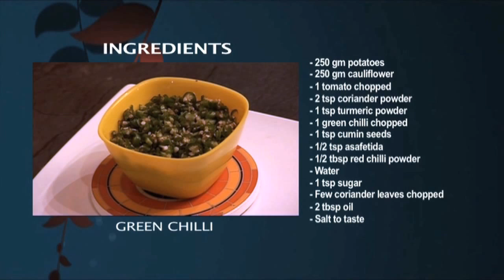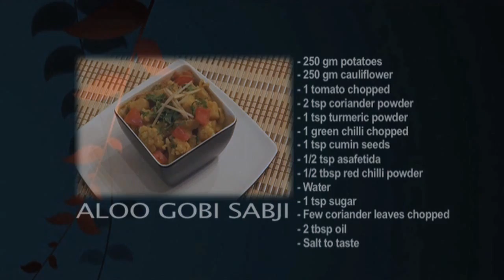Aloo Gobi Recipe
Aloo Gobi Recipe is a vegetarian Punjabi dish with potatoes (aloo), cauliflower (gobi), and turmeric.

Ingredients-
250 gm caulilower
250 gm potatoes
1/2 tsp asafetida
1 tsp turmeric powder
1 tsp cumin seeds
2 tsp coriander powder
1/2 tbsp red chilli powder
1 green chilli chopped
1 tomato
Few coriander leaves
Water
1 tsp sugar
2 tbsp oil

Preparation-
Heat the oil.Add asafetida,cumin seeds and green chilli.
Mix well.
Now add the tomatoes,turmeric powder,coriander powder,sugar,red chilli powder and fry well.
Now add the potatoes and cauliflower and toss well.
Add salt and let it cook on slow flame .
Add water.
Garnish with coriander leaves and serve hot with rotis.